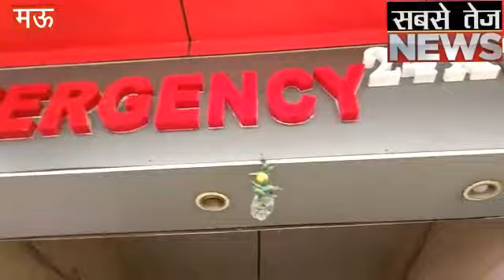Mau में बच्चों से भरी टेंपो में बस की टक्कर,तीन की हालत नाजुक।sabsetejnews